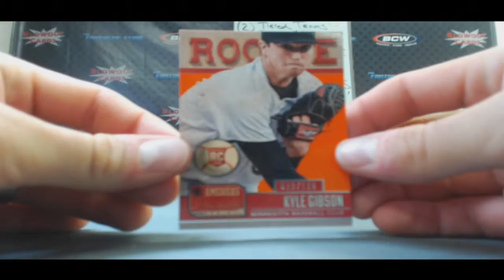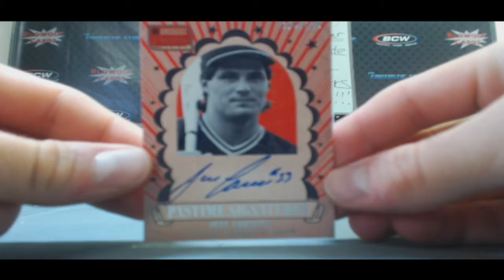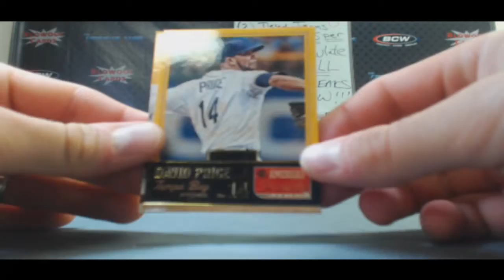Chad's 2013 Panini America's Pastime Box RD 3